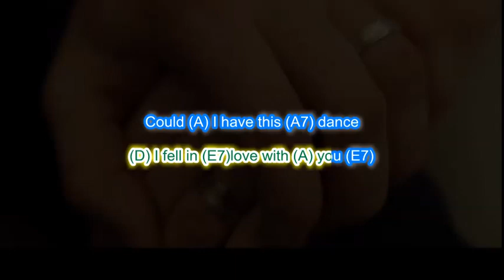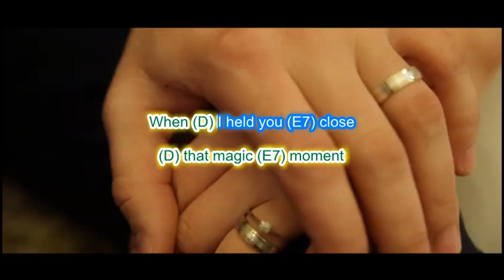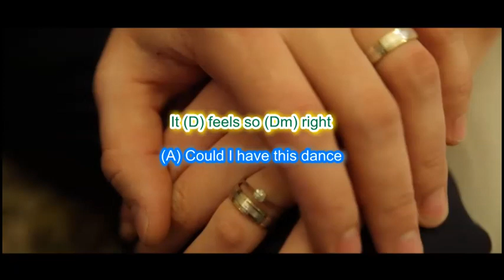Anne Murray Could I have this Dance play along with scrolling guitar chords and lyrics